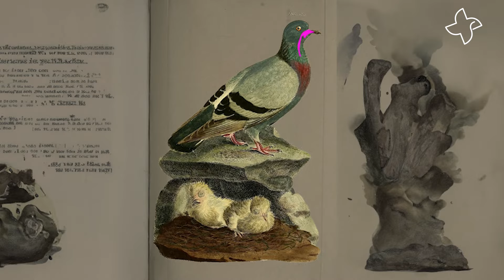The life and times of squabs (aka baby pigeons)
Why don't we ever see baby pigeons? That's a pretty common question on the internet. And we're here to answer it, thanks to the decision of a pigeon pair to raise their chicks (aka squabs) on our balcony. For over a month, we documented the cycle of life of urban pigeons, from the egg, to hatching, to growing up and yes, even to the end of life. Follow us on this journey as we learn to share our balcony with other living creatures. We may not always see it this way because they're so common, but pigeons definitely count as urban wildlife. And we're going to have to learn how to live together with these fellow living beings, whether we like it or not.